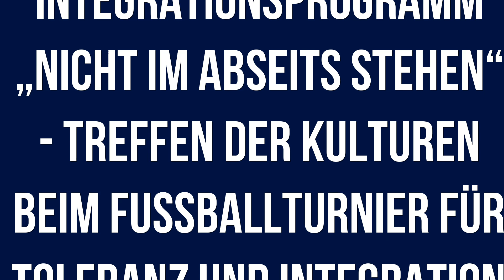Polizeiberichte Berlin 28.06.2023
Aktuelle Polizeiberichte für den Raum Berlin vom 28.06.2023 mit folgenden Inhalten:

+ Streitschlichtung endet in Schlägerei

+ Mehrere Personen bei Frontalzusammenstoß verletzt

+ Radfahrerin verletzt

+ Zehn Jahre Integrationsprogramm „Nicht im Abseits stehen“ - Treffen der Kulturen beim Fußballturnier für Toleranz und Integration 2023

+ Falsche Telekom-Mitarbeiter auf frischer Tat ertappt

+ Männer mit Messer verletzt

+ Radfahrerin fährt gegen Bus und stürzt